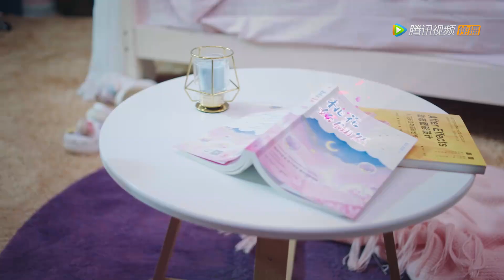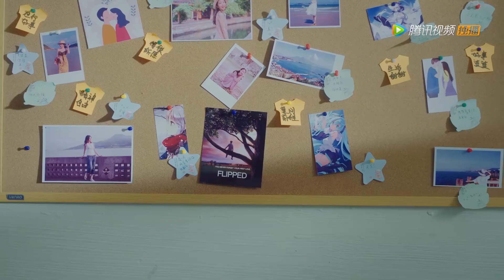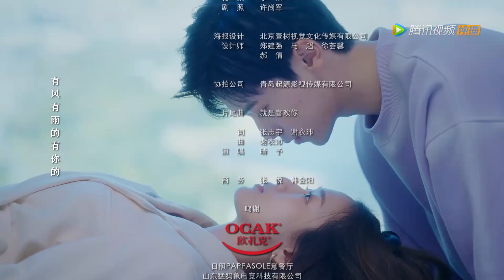EP01 | Be stolen a kiss? The cute girl starts the journey of chasing love | [Who Stole My Kiss]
【Synopsis】Han Tingting who dreams of becoming the "Romance Queen" is a white-collar planner in a love game company. After a gathering of the project team, she got drunk and dreamed of a white-shirt guy approaching her, shyly and gently kissing her. After she woke up...
【Starring】Mikan Ryu, Xia Ningjun, Liu Zhiyi, Qu Yicheng, Song Peize, Gao Kexin